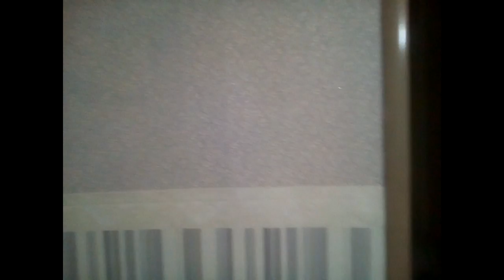Ремонт моей комнаты ДО ПОСЛЕ